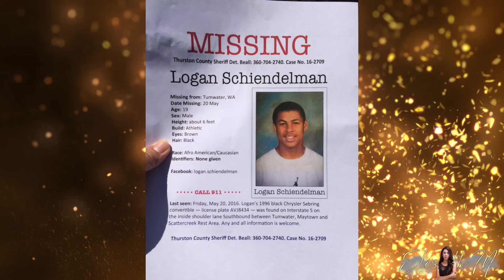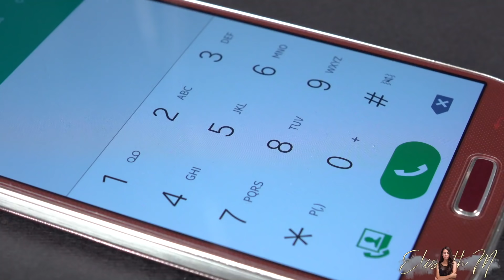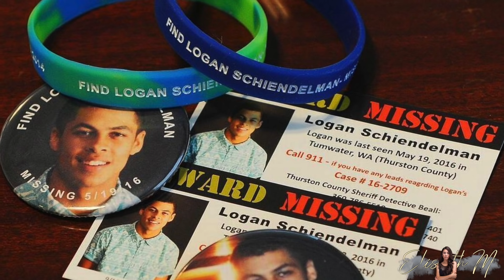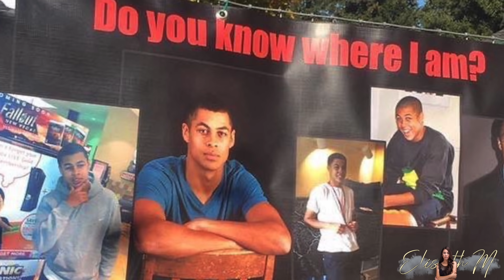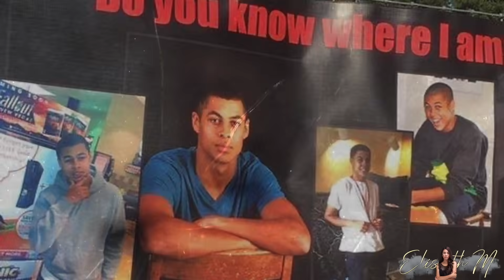El Misterioso Caso de Logan Schiendelman | ElisbethM